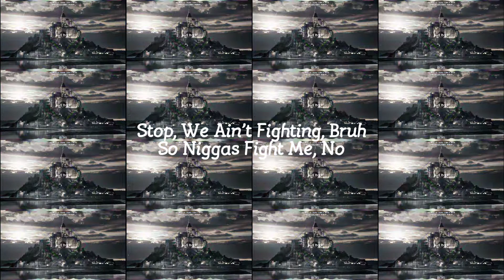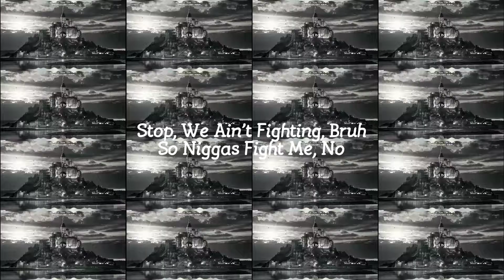Ape Drums ft. Denzel Curry & Frizzo - Shellz (SICARMY Remix) (Lyrics)